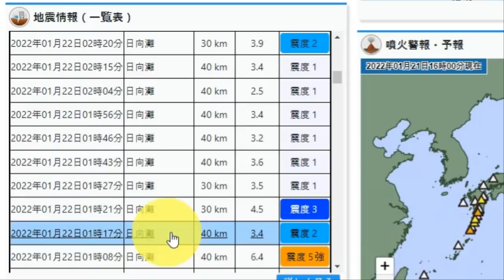💥💥【속보입니다!부산과 울산 등 영남 해안지역에서 진도 3의 흔들림 일본 난카이 트로프 연속 강진 발생! 오이타현 땅울림이후, 휴가나다 연속강진발생】난카이 트로프 후지산 폭발경고